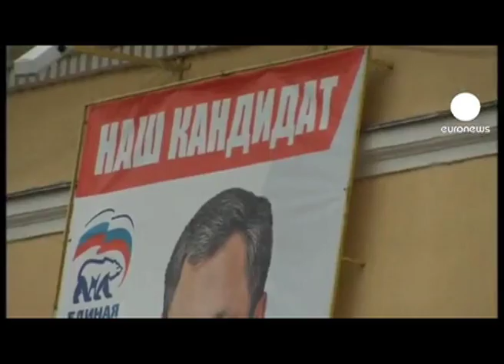La Russia al voto: raddoppio del PC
Schiaffo al partito di Putin. Perde il 15% dalle scorse elezioni. Servizio di Tommaso Crocoli. Reporter Nuovo, Scuola di Giornalismo Luiss.